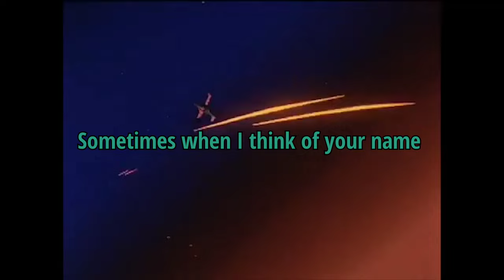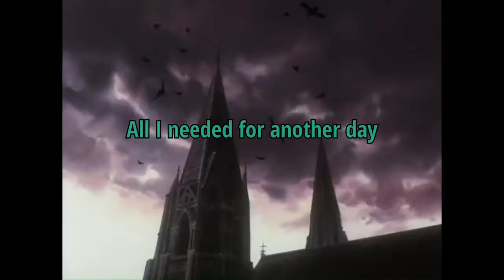'Only You' - The Flying Pickets (clip-cowboybepod)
Only you' The Flying pickets